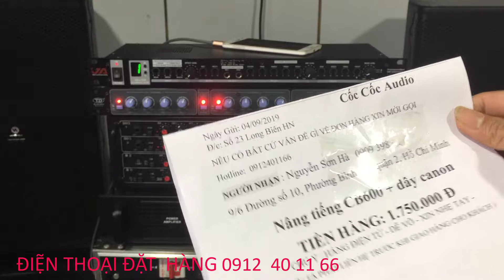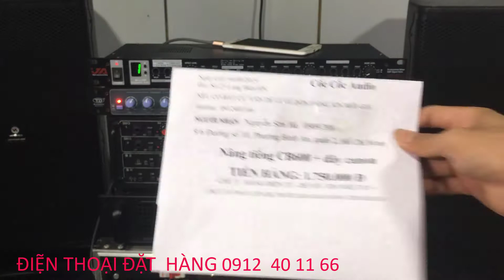Nâng tiếng cb600, máy nâng tiếng chính hãng tiếng cực hay Lh: 0912401166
Địa chỉ : Số 107 Phố Trường Lâm Long Biên HN SĐT : 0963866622 và  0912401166
Với định hướng xây dựng Cốc Cốc Audio trở thành thương hiệu hàng đầu về bán lẻ âm thanh karaoke , âm thanh sân khâu, âm thanh khủng, kĩ thuật số cũng như công nghệ cao tại Việt Nam.
Chúng tôi cam kết sẽ là địa chỉ tin cậy tuyệt đối cho khách hàng muốn tìm kiếm những sản phẩm uy tín, chất lượng được đảm bảo dựa trên cam kết chính sách đổi, trả và dịch vụ bảo hành sản phẩm tuyệt vời của chúng tôi.
Giữ vững là đơn vị số 1 về phát triển mọi chỉ tiêu:  nhân lực, giá trị thương hiệu, số lượng và chất lượng sản phẩm. Tập trung các nguồn lực để cung cấp sản phẩm và dịch vụ đáp ứng nhu cầu tốt nhất  của khách hàng.
Đội ngũ nhân viên sáng tạo, năng động. nhiệt tình và ham học hỏi, Cốc Cốc Audio tự hào khi mang đến cho khách hàng những sản phẩm chất lượng cao với giá ưu đãi, tư vấn miễn phí và giao hàng tận nơi tin cậy
Công ty chúng tôi hợp tác phân phối với nhiều thương hiệu uy tín trên toàn thế giới  JBL ,BOSE, BONTON ... nhằm mang lại cho khách hàng nhiều sự lựa chọn hơn và an tâm về chất lượng hơn